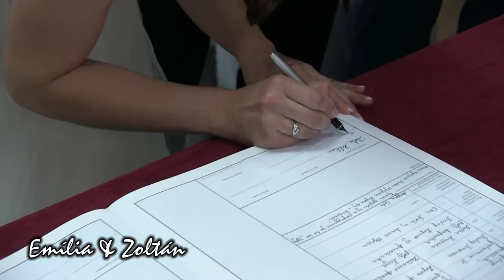Wedding Emília & Zoltán Lakodalma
Emília és Zoltán